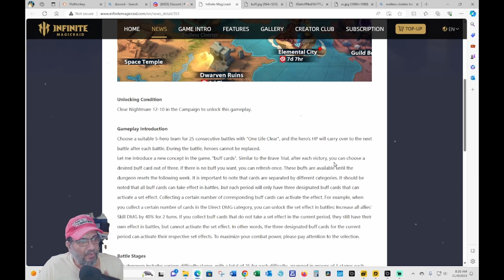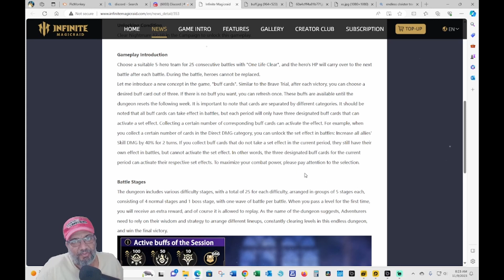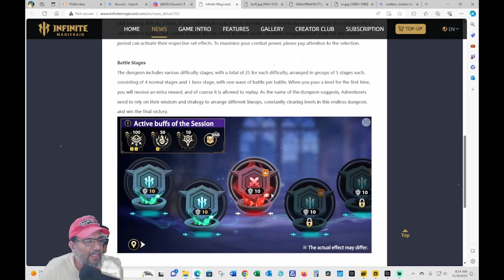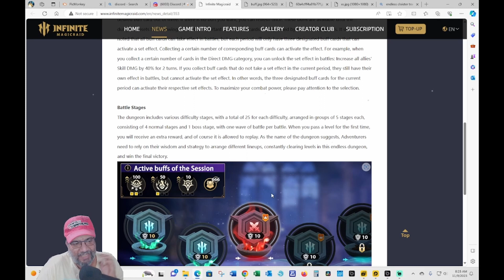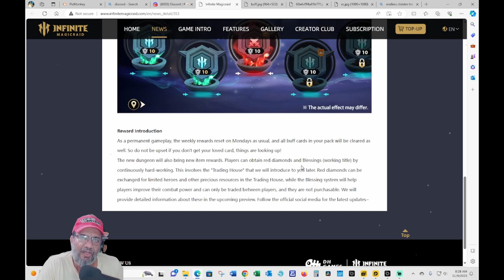IMR Nuevo Dungeon Endless Cloister (Claustro sin Fin)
Agradecimiento a Nuestros Miebros (Thyrael, Nesi, Gvn, Airon Phoenix, Joed, Auron10, BassCrow, Early Arce, Senor Burns, Close Chapter, Leandro20)